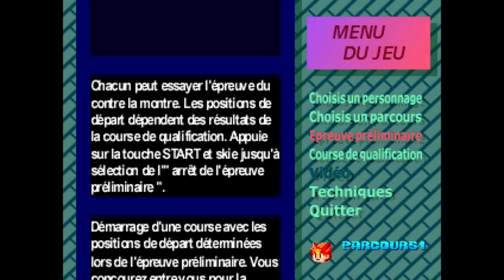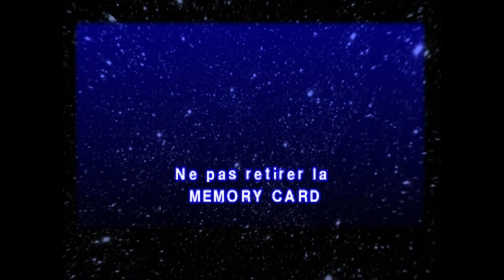Let's play Ape Escape #10 : Découvrons les mini jeux et continuons le backtracking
10ème partie sur le let's play d'Ape escape avec tout d'abord un petit tour sur les 3 minijeux et les niveaux :
0:00 Rivière sauvage : 8 singes
35:17 Des ruines, ici ? : 7 singes